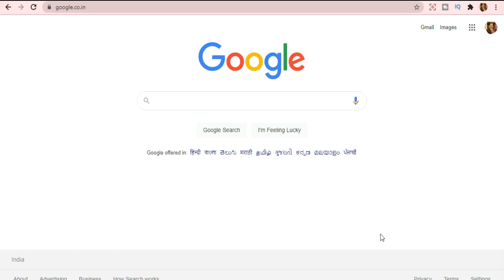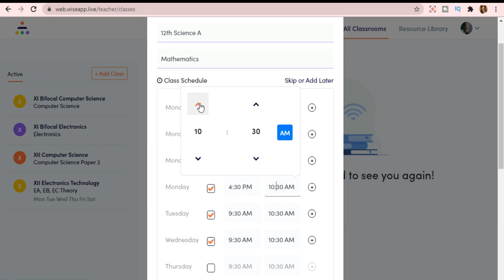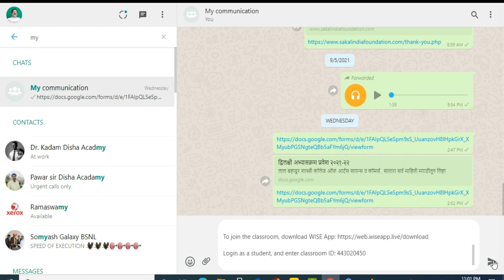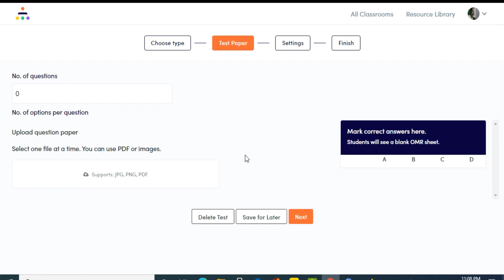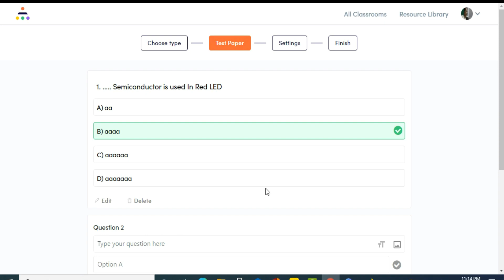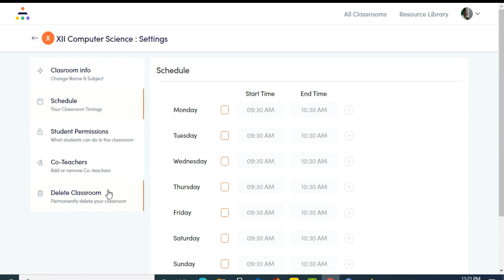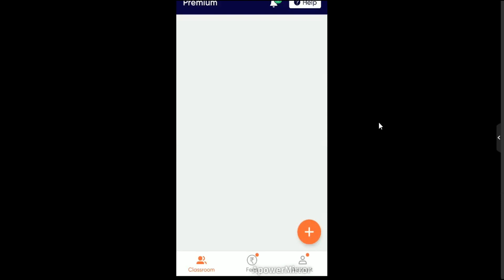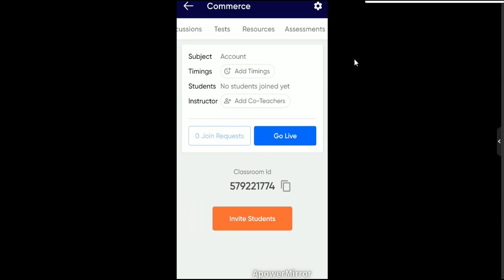How to use Wise App ? (Marathi) III Online teaching App III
One of the best solution for teachers
MCQ tests on WISE is a very helpful feature for teachers. The new option to type the question paper in the WISE app is a commendable step.
Upload Question Paper is innovative feature for teachers
Another  best feature is its web version. You can comfortably take online classes through your laptop.
Being very student and teacher friendly, WISE makes online classes easier.

Tools for all your needs in one place
High quality, uninterrupted live classes
Share assignments & resources easily with your students
Hold engaging discussions & share personalized feedback

Smart features to save your time and efforts
Automated attendance report after every class
Grade homework & tests automatically within seconds
Secure cloud storage for all your notes, documents and files

Use Wise on any device from anywhere in the world